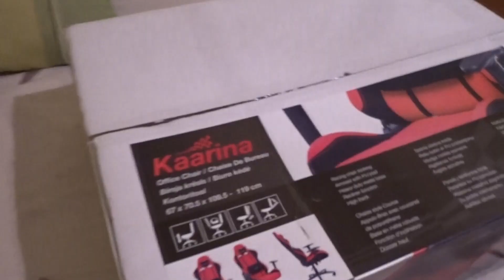UNBOXING | Kaarina Gaming datora krēsls | VLOG's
Pieseko man Instagramā - KristoferaDzīve

Filmēts ar Sony DSC-350B

Dziesma.
 - Serhat Durmus - Minnet Eylemem